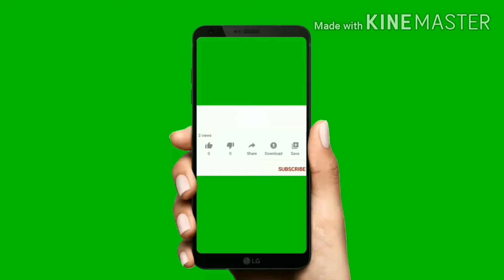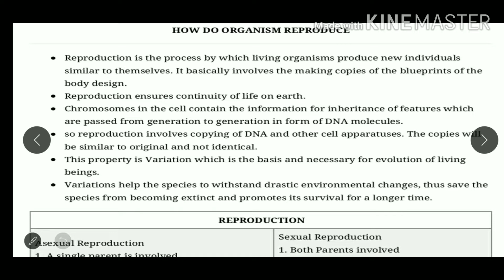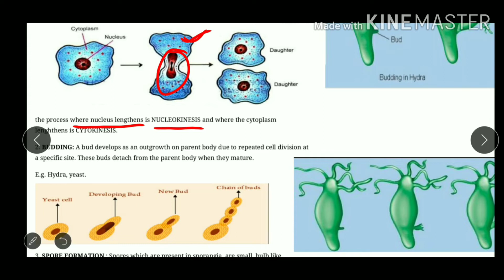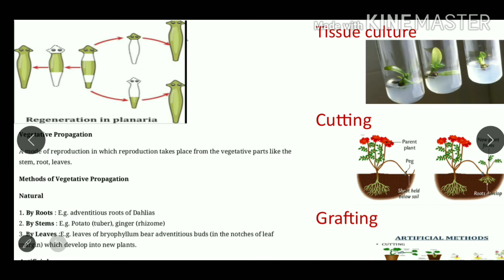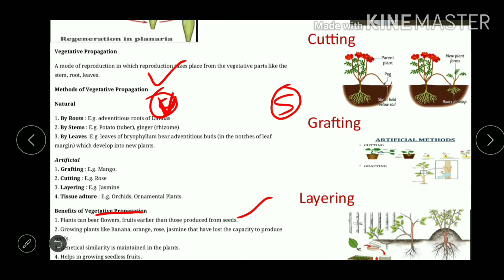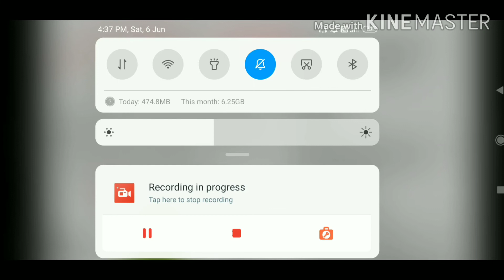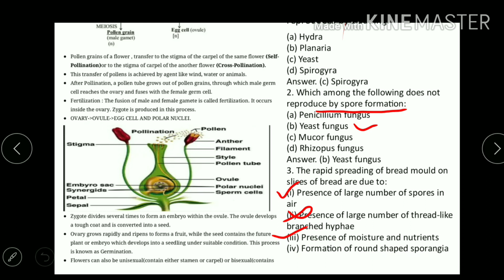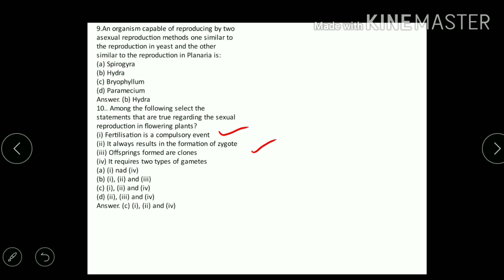Reproduction in plants | class- 10| ncert science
Reproduction in plant's (sexual and asexual) | class- 10| ncert science
Reproduction in plants sexual and asexual reproduction in plants
Fission binary or multiple fission
BUDDING, REGENERATION, FRAGMENTATION, VEGETATIVE PROPAGATION IN PLANTS NATURAL GRAFTING, CUTTING, LAYERING,
PARTS OF FLOWERS, PISTIL, STAMEN, STIGMA STYLE AND OVARY, FILAMENT AND ANTHER